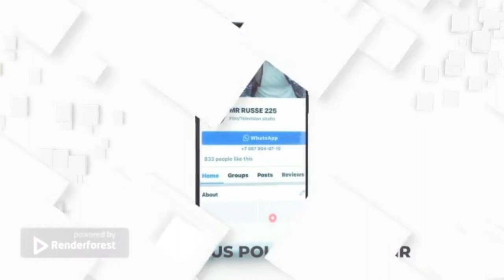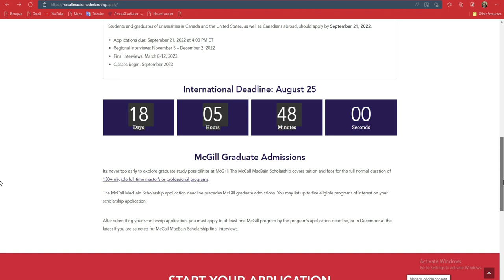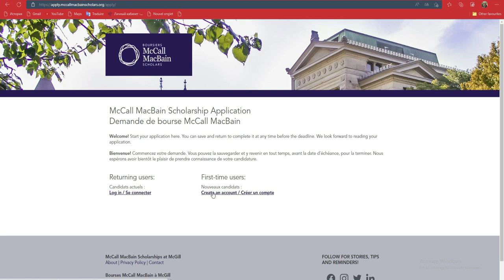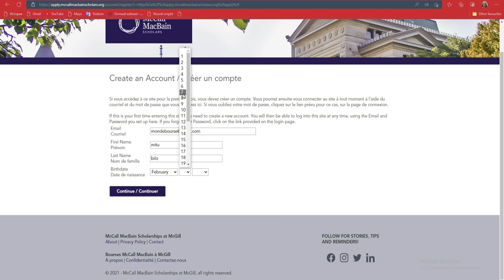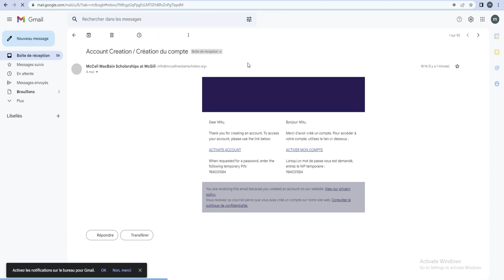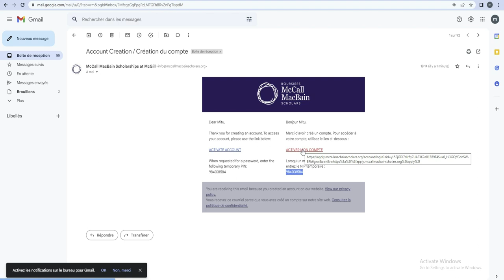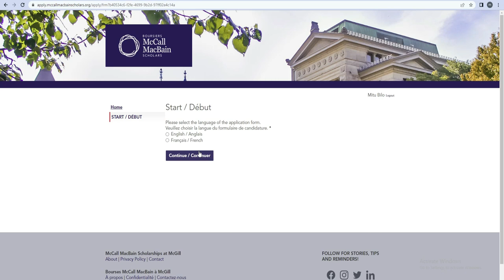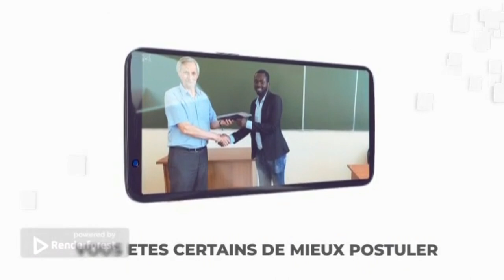Canada, Bourse d'etude à l'universite MacBain 2023